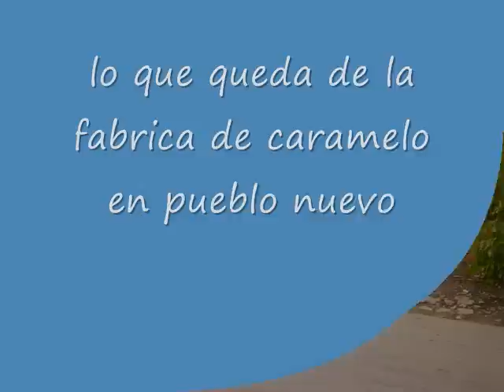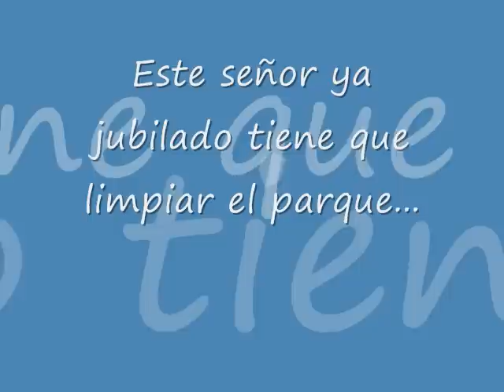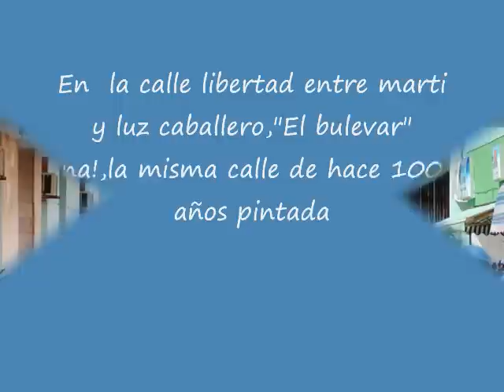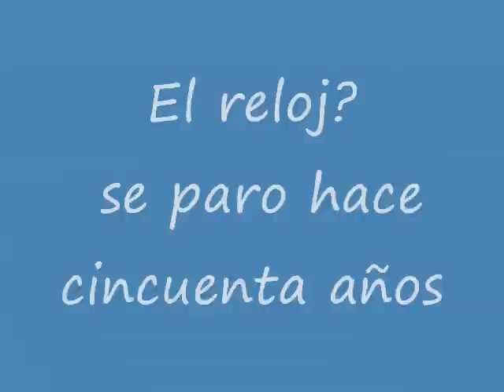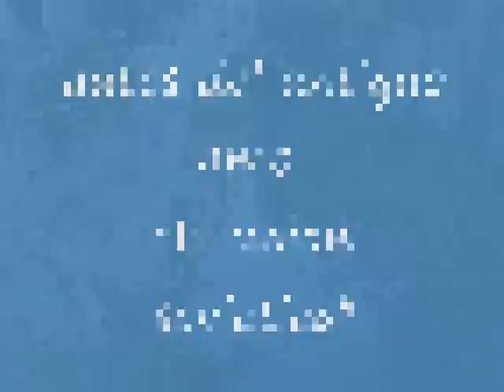holguin destruido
una vista de holguin y sus calles